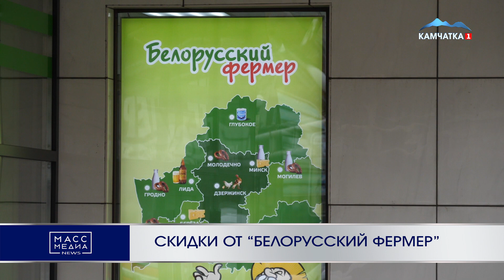СКИДКИ ОТ “БЕЛОРУССКИЙ ФЕРМЕР” | Новости Камчатки | Масс Медиа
Новая акция от магазина "Белорусский Фермер" стартовала уже в начале этой недели! Вкуснейшее мороженное: сливочный пломбир, крем-брюле, в рожке или на палочке... абсолютно натуральный состав и вкус детства. До 2 октября у вас есть возможность купить это холодное лакомство со скидкой  в 50%. Цены в Булорусском фермере и так не высокие, а также предложения не дают нам шанс уйти без покупок.